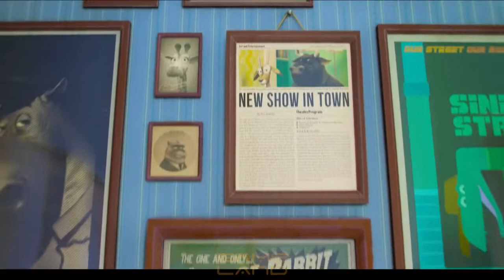Mostafa Abid Live Stream